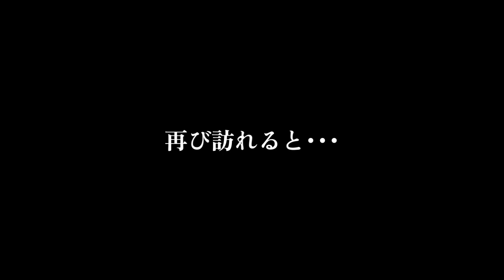お姉ちゃんとムギを偲ぶ【夜廻三】#40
ユズがお姉ちゃんとムギを偲びます